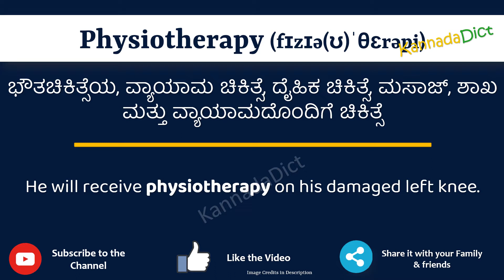Physiotherapy Meaning in Kannada | Physiotherapy in Kannada Dictionary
In this video, we will understand the meaning of Physiotherapy in Kannada and learn the pronunciation of Physiotherapy in Kannada.

 That is, you will understand Physiotherapy meaning in Kannada as well as how to speak Physiotherapy in Kannada,

What is the proper way to speak Physiotherapy in Kannada?

So, Let’s learn the word Physiotherapy in Kannada in just one minute.

Let’s, understands Physiotherapy examples in Kannada